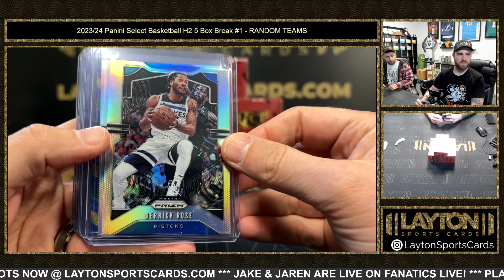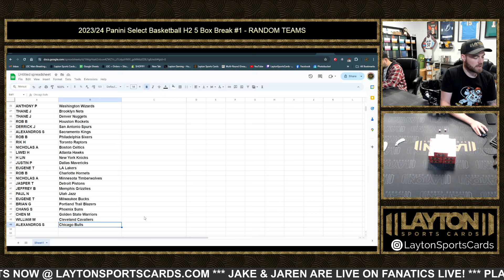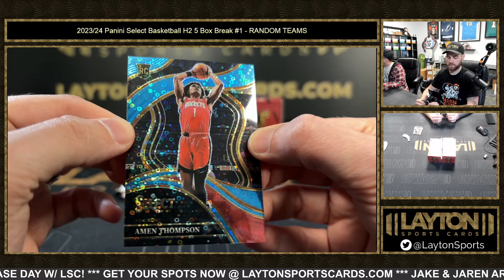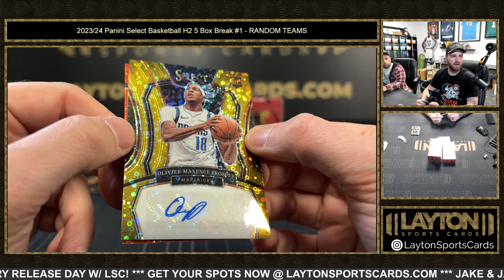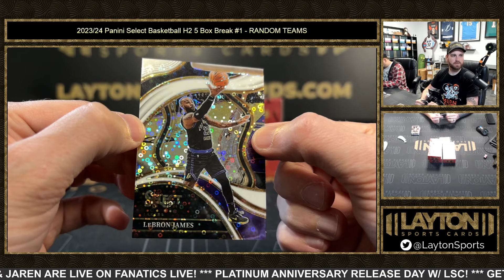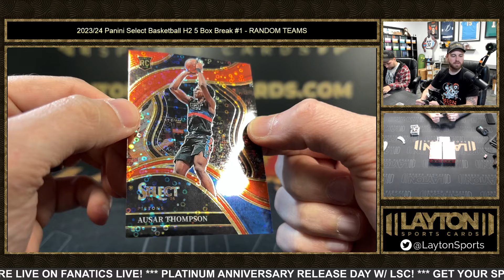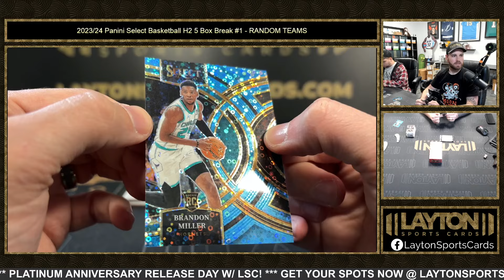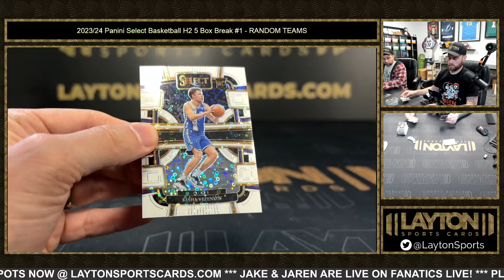2023/24 Panini Select Basketball H2 5 Box Break #1